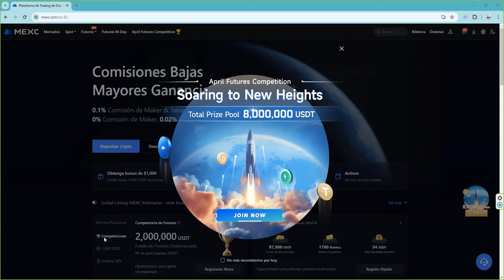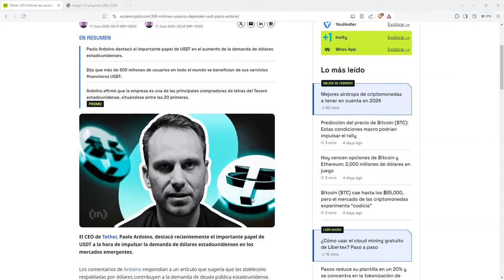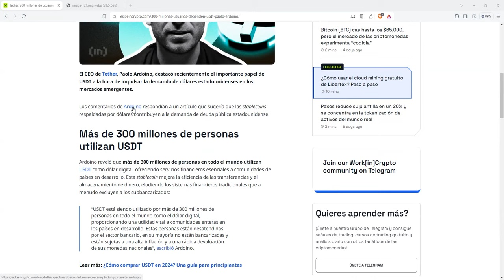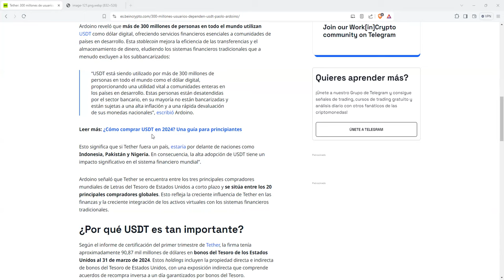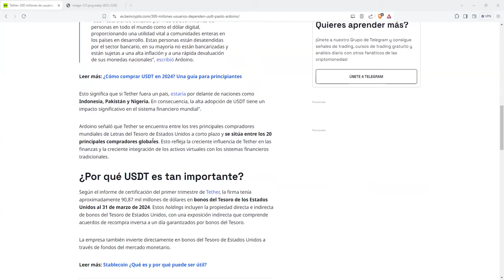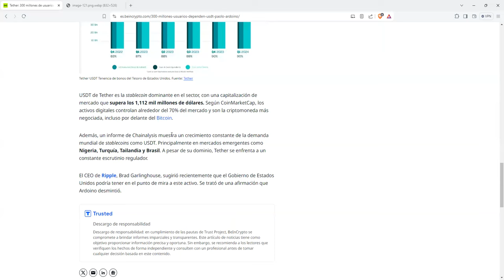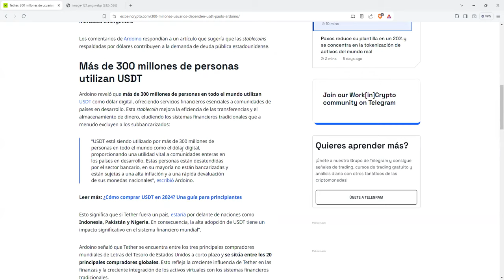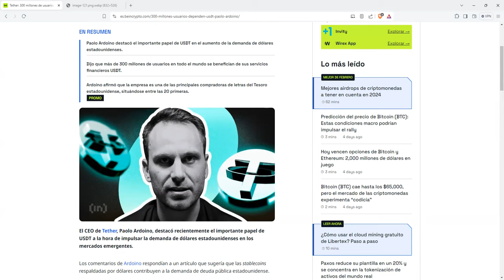300 millones de usuarios dependen de usdt 👉 tether es otro invento de USA como